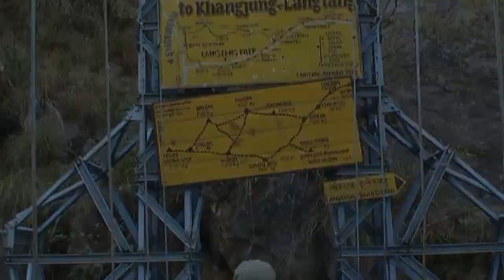#92 Nepal, Langtang Trek Part 1 (minute Adventures)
Nepal's two larger sibling treks, Everest and Annapurna get all the attention and glamor, yet it is now my opinion that Langtang is the Cinderella stepchild of treks. Beautiful but ignored. This trek proves my point.